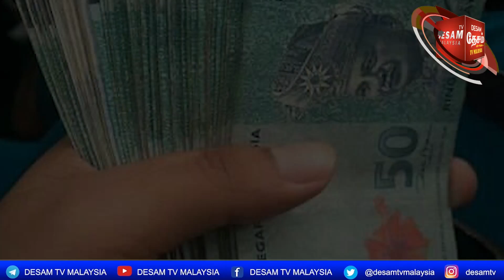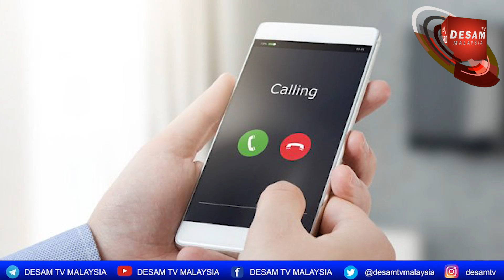DESAM Special News | Desam Media 01.08.2021தமிழ்நாட்டு தனலெட்சுமியை மீட்ட த.கமலநாதன்